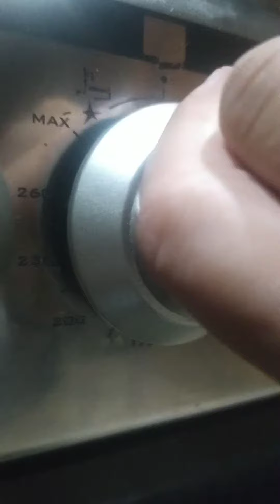oven or tawa chelo kebab koobideh. Iranian recipe without charcoal grill اون توا /چلو کباب